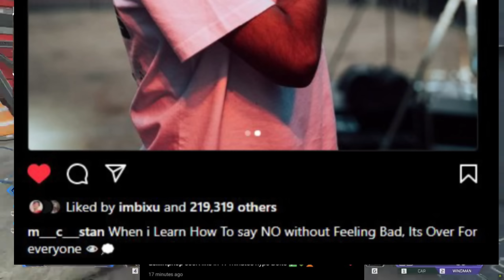MC Stan Attack On Stage Live 😱, Mc Stan Angry Reply On Abdu Rozik, Mc Stan Viral Fight Video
MC Stan Live Fight Attack 😱, Mc Stan Angry Reply On Abdu Rozik, Mc Stan Viral Fight Video

mc Stan live fight
mc stan fight
mc Stan Abdu fight
mc stan attack